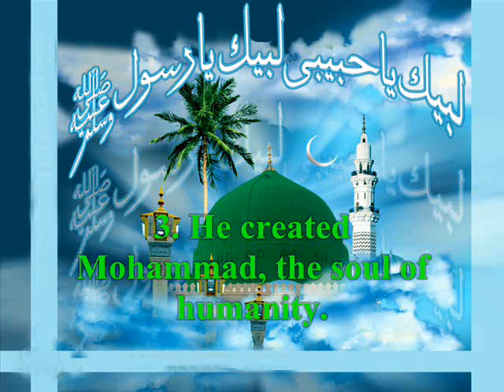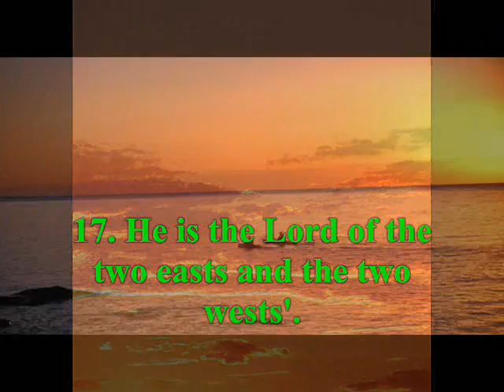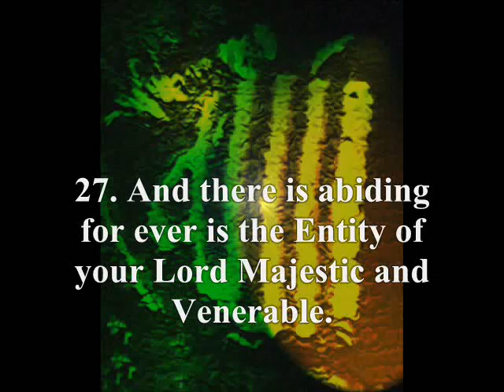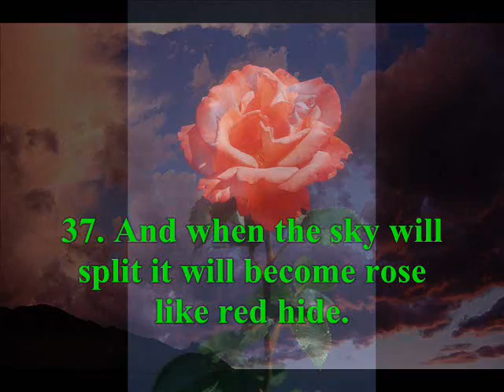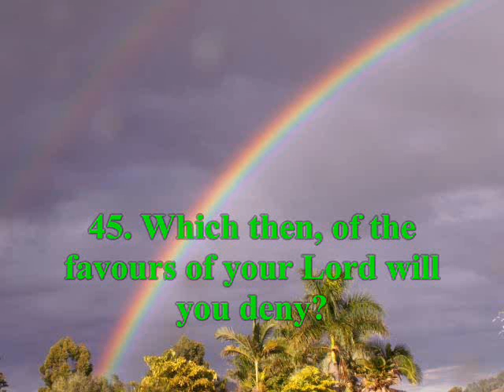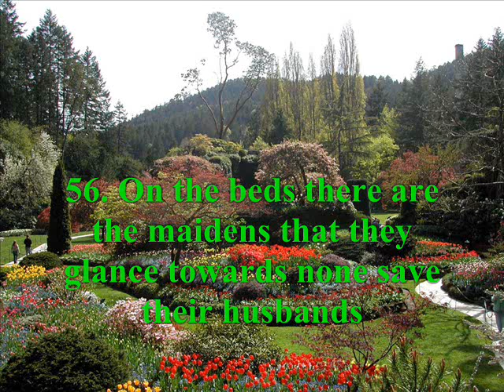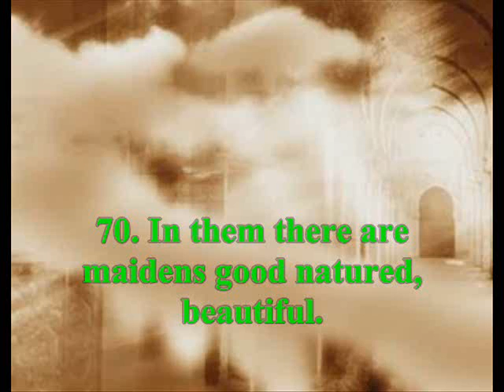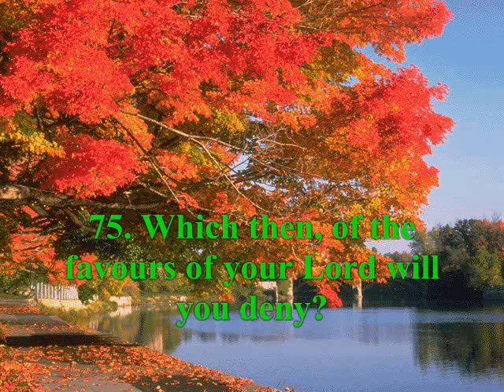Surah Number 55 Ar-Rahmân (The Beneficent, The Mercy Giving).wmv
Recitation of Surah Number 55 Ar-Rahmân (The Beneficent, The Mercy Giving),with English translation,from Kanz-Ul-Eman tarjma Quraan,by Ala Hadrat
Ahmad Raza khan Barailvi rahmat-ul-ullah alaih.